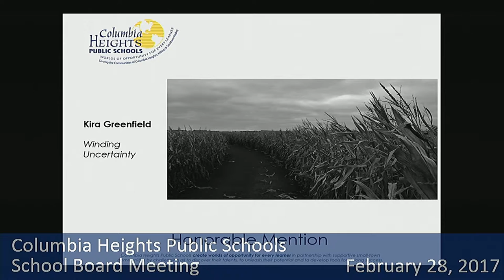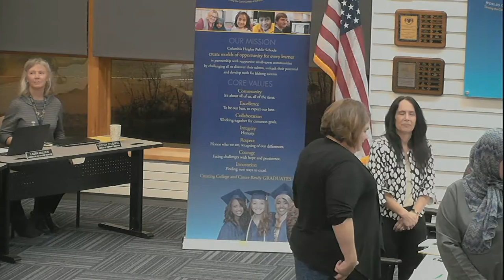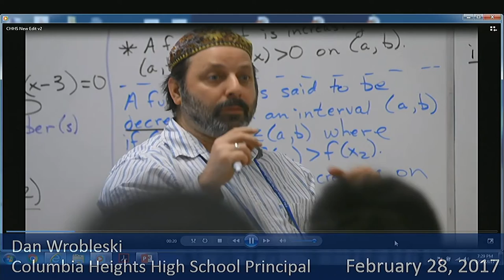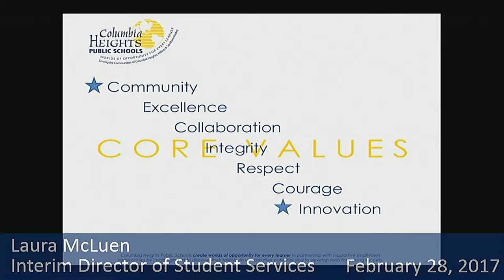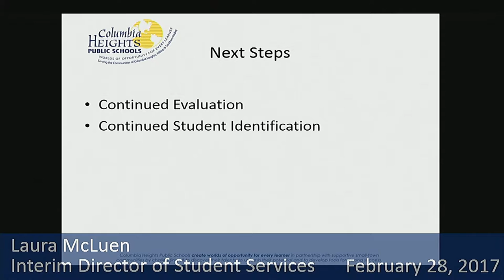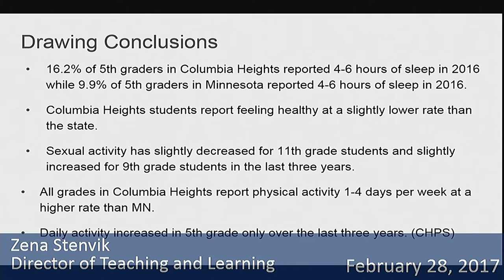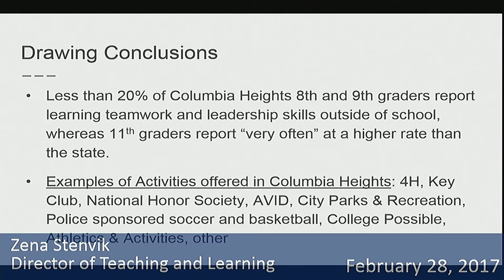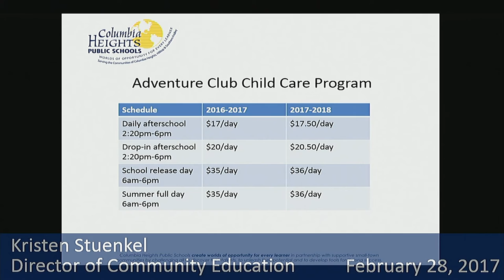School Board Meeting February 28, 2017